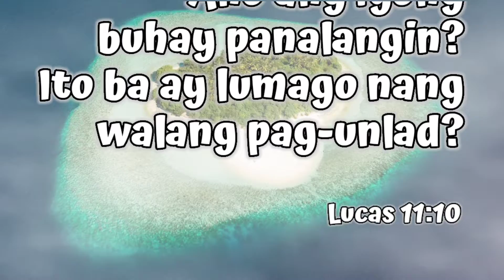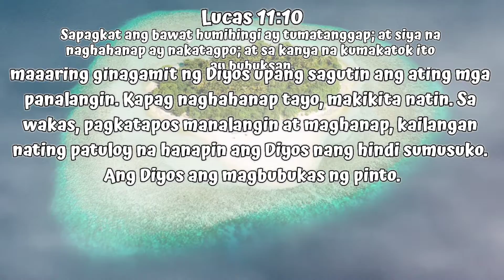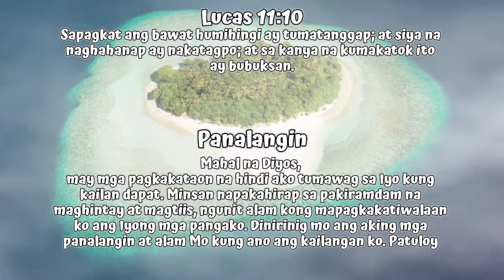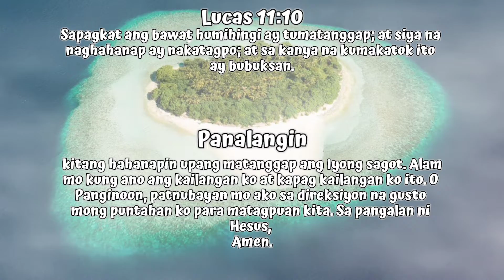Ano ang iyong buhay panalangin? Ito ba ay lumago nang walang pag-unlad? | Lucas 11:10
Ano ang iyong buhay panalangin? Ito ba ay lumago nang walang pag-unlad?

Lucas 11:10
Sapagkat ang bawat humihingi ay tumatanggap; at siya na naghahanap ay nakatagpo; at sa kanya na kumakatok ito ay bubuksan.

Kapag binabasa natin ang talatang ito, naaalala natin
na mahalaga kung paano tayo nagdarasal. Dapat tayong
manalangin nang masigasig na patuloy na ipinaalam sa
Diyos ang ating mga puso at mga kahilingan. Kapag humingi
tayo, tatanggap tayo. Hindi lamang natin dapat sabihin ang
panalangin at matapos, dapat nating hanapin kung ano ang
maaaring ginagamit ng Diyos upang sagutin ang ating mga
panalangin. Kapag naghahanap tayo, makikita natin. Sa
wakas, pagkatapos manalangin at maghanap, kailangan
nating patuloy na hanapin ang Diyos nang hindi sumusuko.
Ang Diyos ang magbubukas ng pinto.

Panalangin
Mahal na Diyos,
may mga pagkakataon na hindi ako tumawag sa Iyo kung
kailan dapat. Minsan napakahirap sa pakiramdam na
maghintay at magtiis, ngunit alam kong mapagkakatiwalaan
ko ang Iyong mga pangako. Dinirinig mo ang aking mga
panalangin at alam Mo kung ano ang kailangan ko. Patuloy
kitang hahanapin upang matanggap ang Iyong sagot. Alam
mo kung ano ang kailangan ko at kapag kailangan ko ito. O
Panginoon, patnubayan mo ako sa direksiyon na gusto
mong puntahan ko para matagpuan kita. Sa pangalan ni
Hesus,
Amen.

NAHUM AT ANG MGA PANGAKO NG DIYOS
“Ang Panginoon ay mabuti, kanlungan sa panahon ng
kabagabagan. Siya ay nagmamalasakit sa mga nagtitiwala
sa kanya.” (NAHUM 1:7)